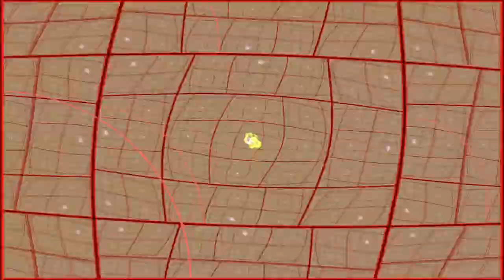07 Daydreamin'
Music: Original Content created with LMMS and an analog synthesizer. 7/4 time. Key of A. Reggae adjacent style.
Video: Captured ProjectM video responding to the music with VokoscreenNG. Used Kdenlive to merge audio and video and render it.